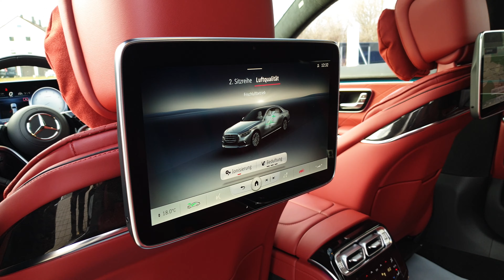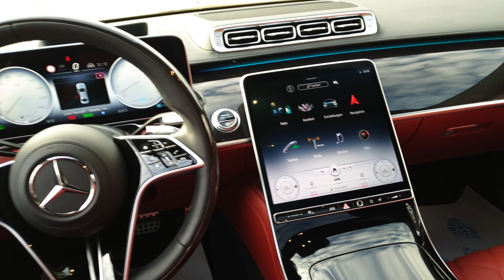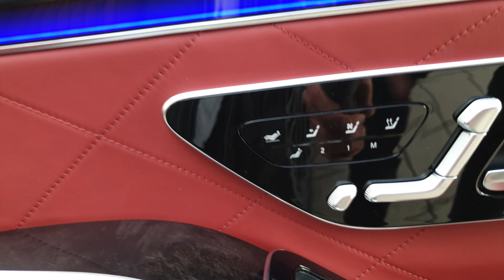NEW 2021 Mercedes-Benz S500 "Black inside Red / Brown Wood" - WALKAROUND REVIEW || By Auto Seredin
Kraftstoffverbrauch Innerorts 11.2 l/100 km
Kraftstoffverbrauch Außerorts 6.3 l/100 km
CO2 Emission 185 g/km
➡️ What do you think about our S500 ?
✈️ Worldwide Shipping
💶 Tax Free Sales

Do you wanna see more videos of exotic cars ?